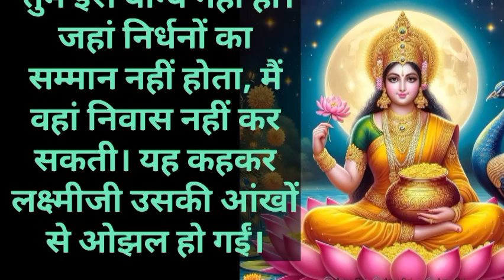लक्ष्मी जी की अंगूठी || Hindi Story || Motivational Story